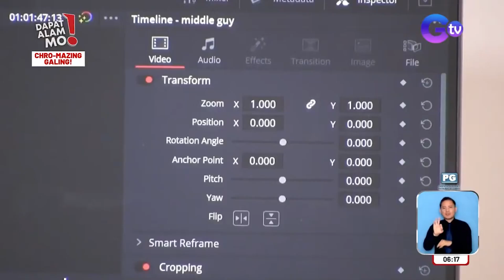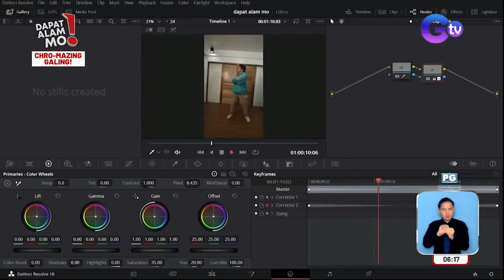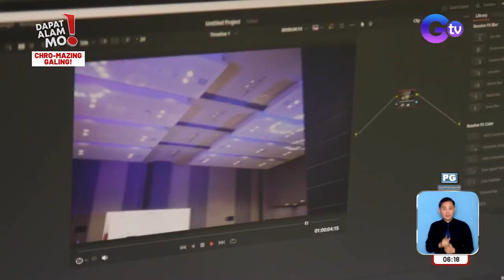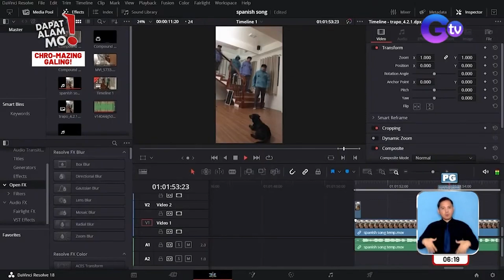Color manipulation ng isang content creator sa TikTok, bakit kinagigiliwan? | Dapat Alam Mo!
Aired (December 5 2023): Dancer at content creator in one, ‘yan ang 24-anyos na si Kesh. Ang susi raw sa kaniyang nakakaaliw na social media content -- chroma key! Panoorin ang video.